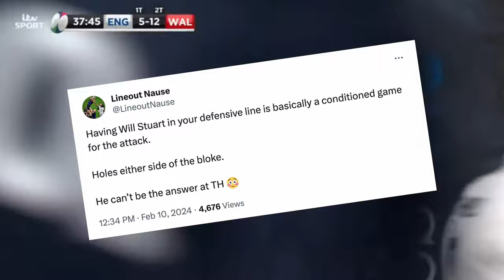Why the Alex Mann try wasn’t Will Stuart’s fault! [6 Nations] BIG UP THE FRONT ROW UNION!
Alex Mann’s awesome try for Wales on Saturday?!

It wasn’t Will Stuart’s fault - and in this video, I’m going to show you why.

Like many, I watched in awe as Wales tore through the middle of England’s defence in the 38th minute of Saturday’s game to score their second try and stretch their lead to 14-5.

Fans took to social media to blame the culprit, the man most at fault - the scapegoat - and all eyes were focused on Will Stuart.

England’s tighthead prop, paid up member of the front-row union who spends most of his time pushing and lifting was the man being hung out to dry.

Well, I watched back the footage, and as a former prop myself, I just could not let this injustice slide.